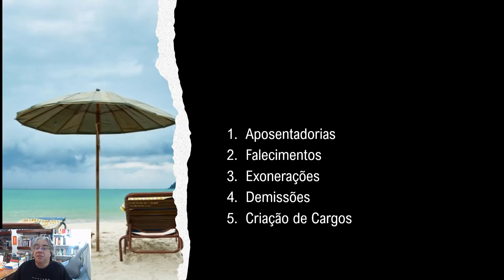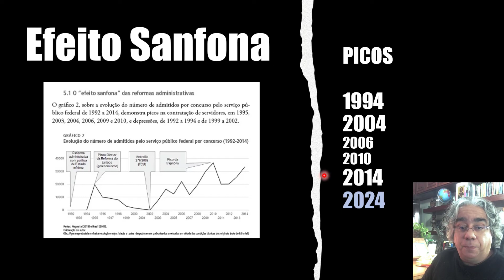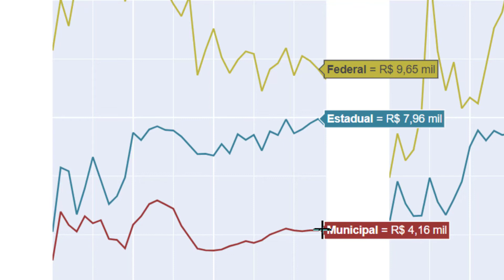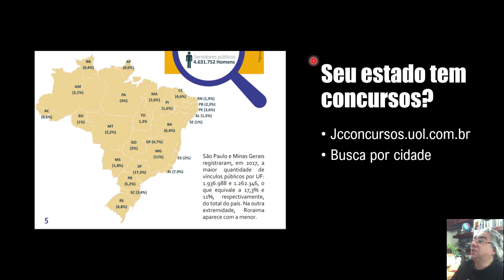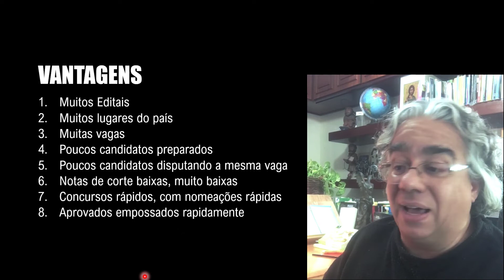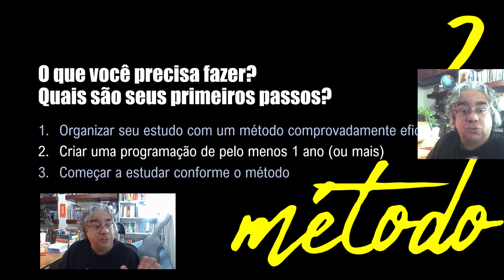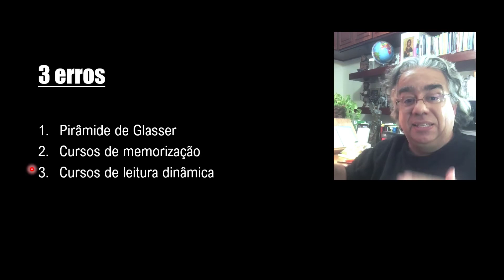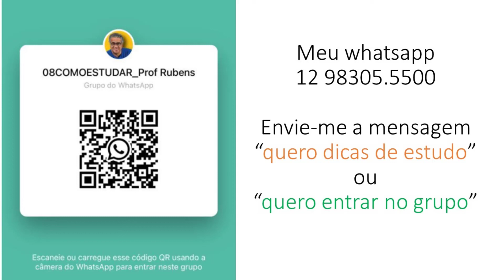A MAIOR RETOMADA DOS CONCURSOS PÚBLICOS, DE TODOS OS TEMPOS.